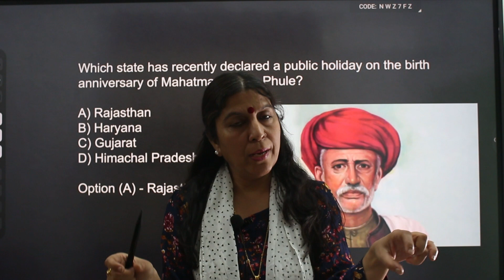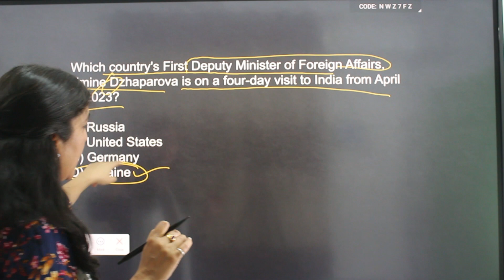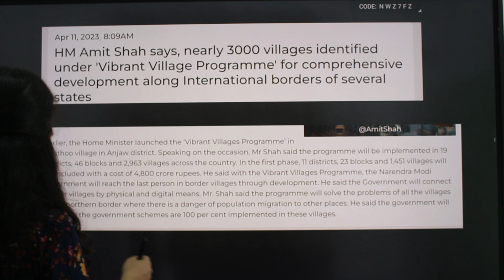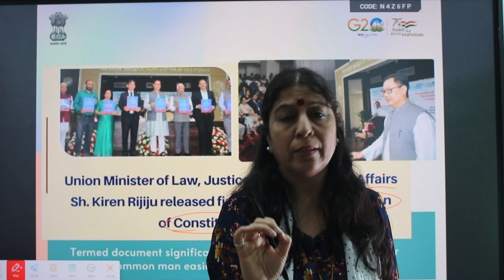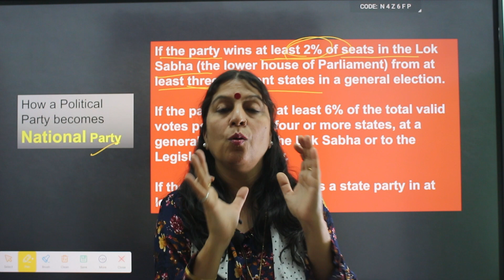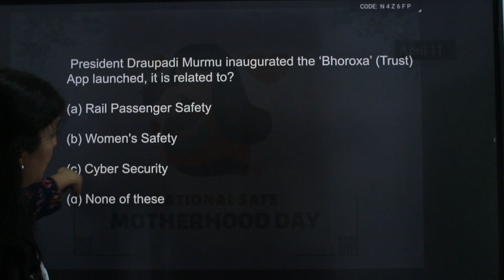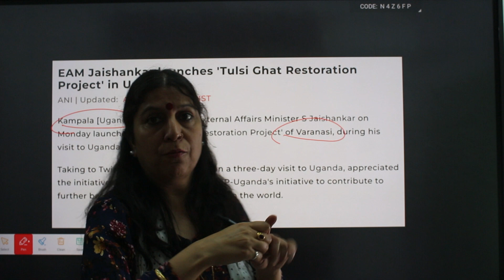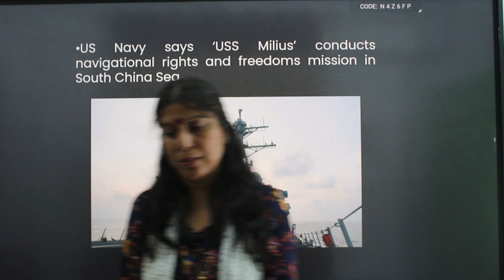Current Affairs 2023 I 11 April 2023 Current Affairs | Daily Current Affairs Important MCQs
Current Affairs 2023 I 10 April 2023 Current Affairs | Daily Current Affairs Important MCQs
Most Important Current Affairs for various Competitive exams like MNS CBT, CDS, NDA, AFCAT, AGNIVEER, Bank Exams, SSC, RBI Assistant, ESIC, TNPSC, RRB, UPPSC, BPSC, MPPSC, and all State Level Competitive Exams in Hindi and English.
These lectures will be beneficial for students preparing for any Competitive Exam. In depth and all-around discussion of concepts related to every Current Affair is the Unique Key Feature of these Lectures.

 In this video you will get todays current affairs in one short

most important current affairs, current affairs 2023, current affairs today, current affairs for exams
current affair , today current affairs , current affair 2023